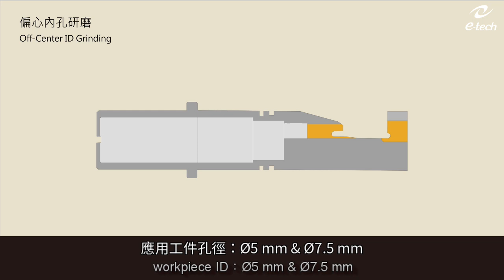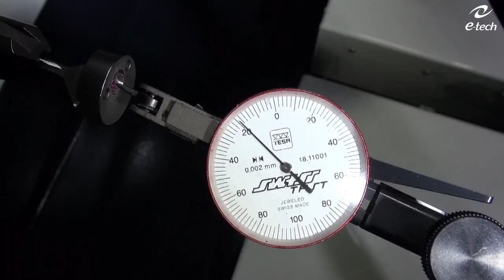Ø5mm small inner diameter grinding | Ø5mm小孔徑內徑研磨方案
e-tech Machinery Inc.
workpiece ID : Ø5mm & Ø7.5mm